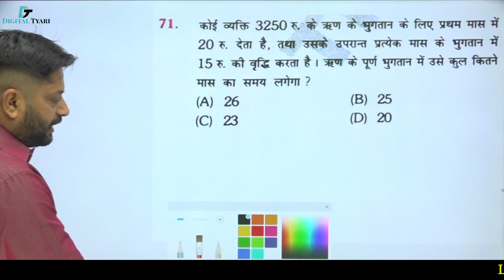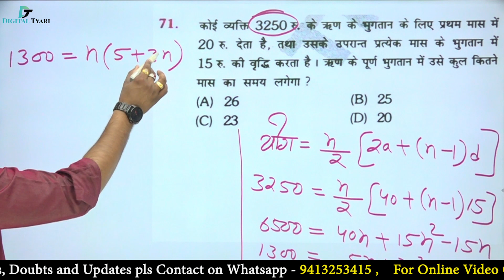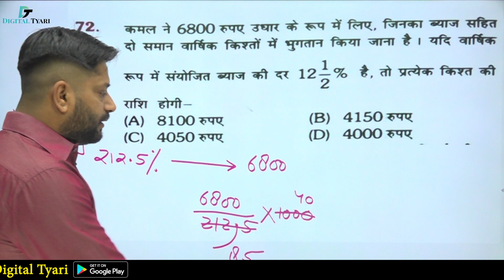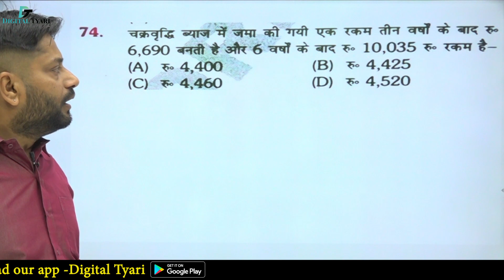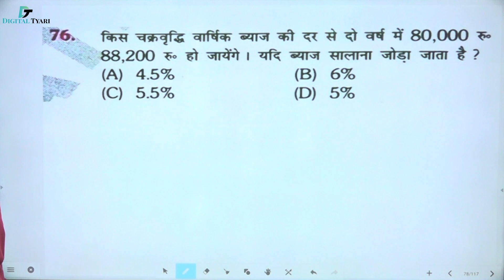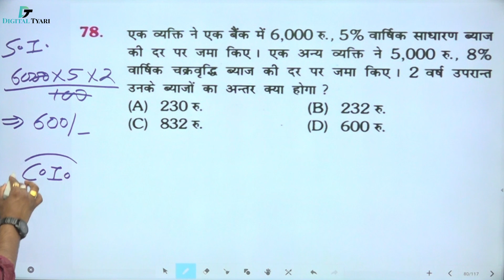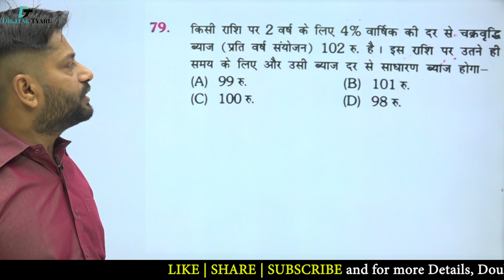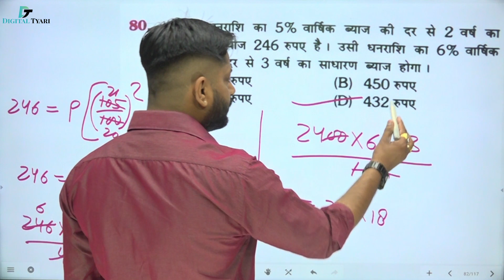साधारण और चक्रवृध्दि ब्याज | Simple & Compound Interest |Q.(71-80) Previous Years Question (Part 08)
साधारण और चक्रवृध्दि ब्याज | Simple & Compound Interest |Q.(71-80) Previous Years Question (Part 08) | By Rakesh Choudhary Sir

In this video, I will show you all the necessary information about  The Platform Rukmini Book |  Railway NTPC & Group-D | SSC | BANK  | CDS

The Platform Series Reasoning - NTPC & Group-D - Amazon Link

1. DSLR Camera
2. Sony Camcorder
3. Studio Lights
4. Tripod
5. Studio Green screen
6. Microphone